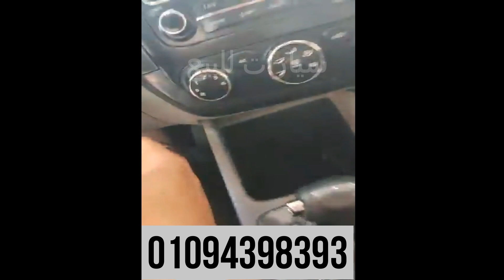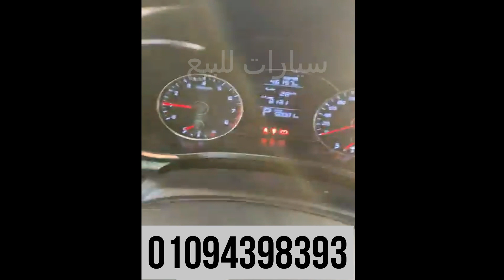كيا سيراتو 2015 خليجى فابريكا بالكامل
Lovers of adventure and speed
??1600  cc
??Model 2020
??Gear  XT_CVT
??4 clynder
??130Hp
?? 155 Newton
??5 Seats
??6.9(L/100 km)
??190 max Speed
??Acc 11.9sec (0_100) km/h
Camera
Sensors
80k km
R 16 225/45
??ABS ESP EBD HLA LED ??ASR   Airbag
??Wight 1331kg
??Computer trip
??Speed stop
Sensors
Led
لعشاق السرعة والمغامرة
كيا  جراند سيراتو 2020
توب لاين 1600cc
??4 سلندر
??نظام الفرامل الأمن
كاميرا
حساسات خلفية
??جنوط 16
??مرايات كهربائيه
130 حصان
??155نيوتن
??التسارع  ،11.9
??استهلاك الوقود 6.5 لتر لكل 100 كم
حساسات خلفيه
حساسات إضاءة
إضاءة  هالوجين
إضاءة نهارية ليد
حساسات بالاطارات
جنوط ملونة
مثبت سرعة
نظم الامان   EBD ESP ABS airbag
✅لوعجبك المحتوي وحبيت تشترك في القناة اتفضل اضغط على اللينك التالى